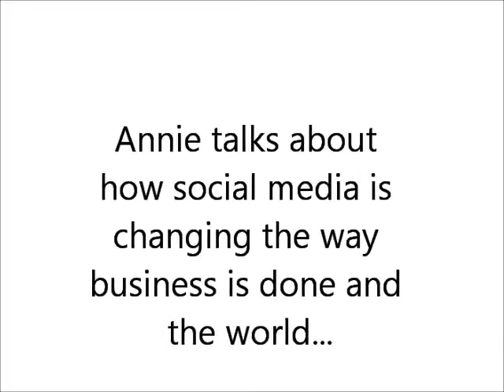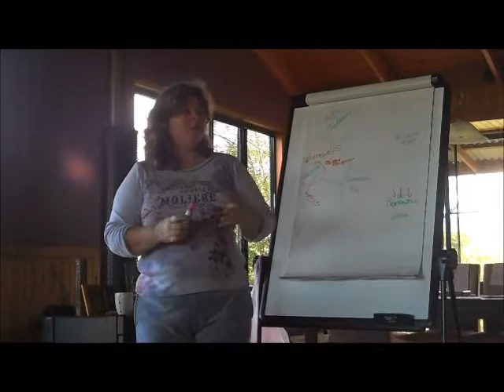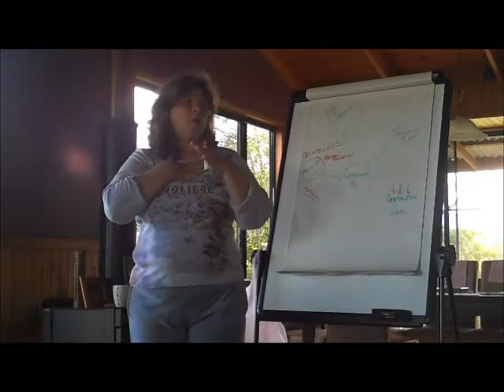Social Media is Changing Business and the World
Social Media and Networking is changing the world as we know it as the power and voice of the people is carried across the world via social networking sites like Facebook, Youtube and Twitter. We can once again unite and our voice can be heard as we put not only businesses, WTO and governments on report - we can change our world for the better...